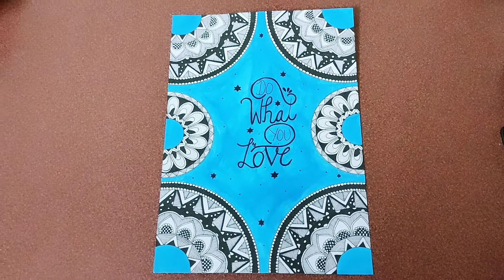The Blue Mandala || MANDALA ART || simple mandala art ||tutorial video